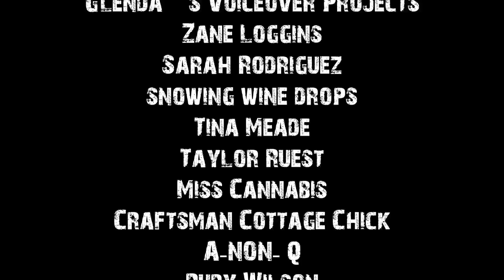True Scary Story Compilation To Help You Fall Asleep | Rain Sounds